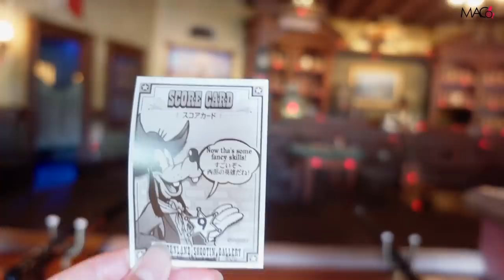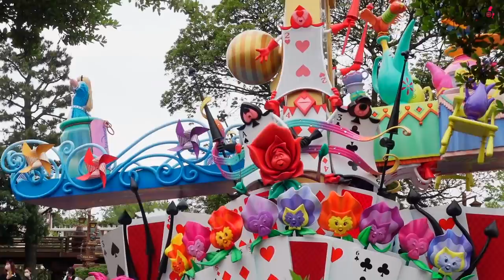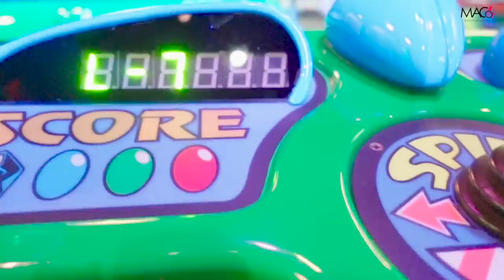【車椅子2台でディズニーランド】普通の人は行けない特別なルートを通って乗り物どれだけ乗れるかなー!!!脳性まひ＆下半身麻痺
絵里菜のYouTubeもチェックしてね✨
Emery / 千葉絵里菜（公式）

受傷日2018.07
退院    2019.01

〒810-0041
渋谷真子宛